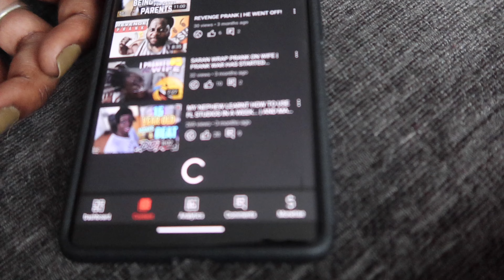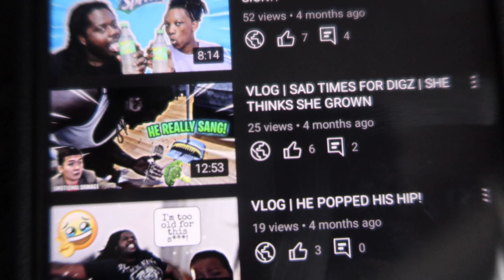HOW TO | REPOTTING HOME GROWING PEPPERS 🌱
Hello and welcome to Life Wiv DIgz&Keebs

We back with another video and today we Repotted our Red Pepper Plant.